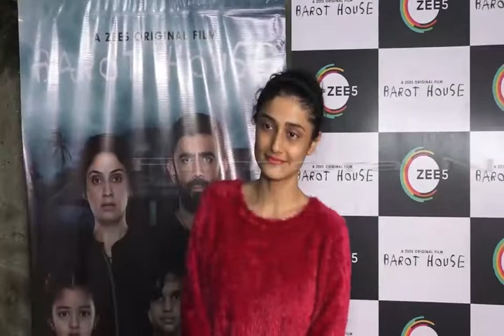''MANJARI PHADNIS'' AT |BAROT HOUSE ZEE5| SPECIAL SCREENING |WEB SERIES |Filmora News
We are the moderators between Public and News Channels.

We not only cover the news, but also serve investigative and exclusive News. The Filmora News is here to give coverage
from ground level.